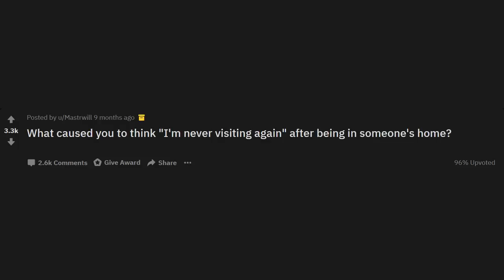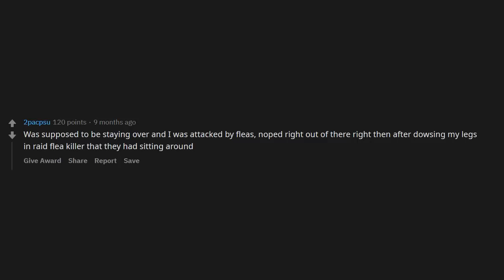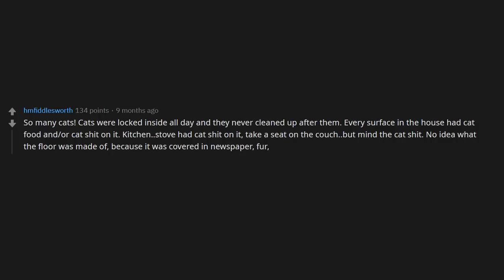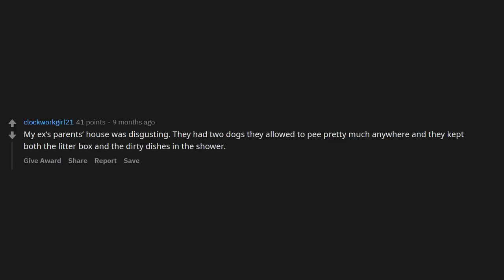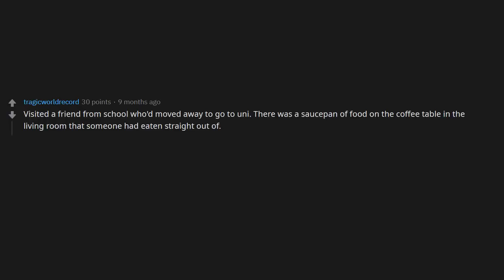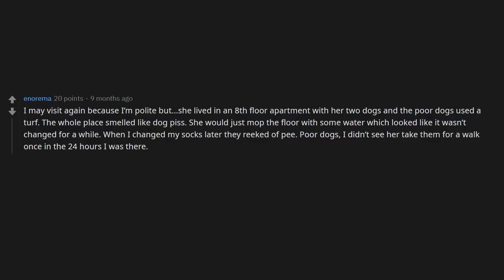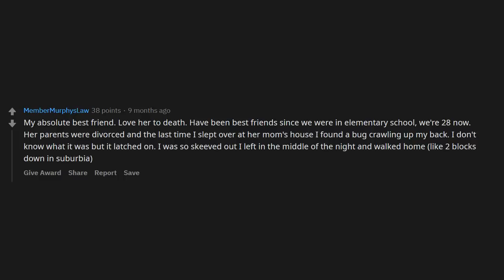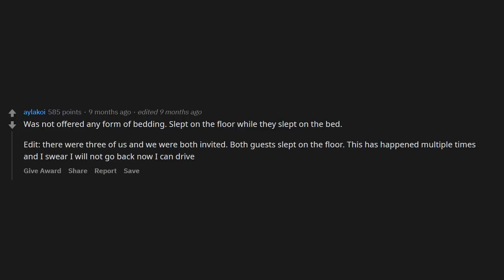"I'm never visiting again" r/AskReddit | Reddit Jar